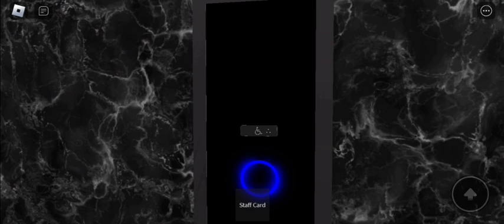Lifts at Marriott Marquis - Roblox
00:03 - Main Lifts

02:07 - Service Lifts